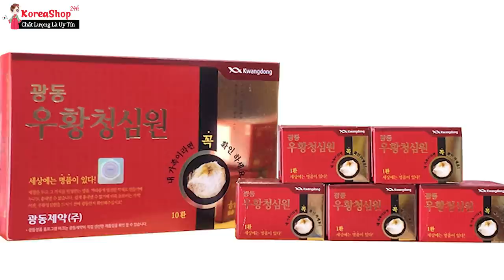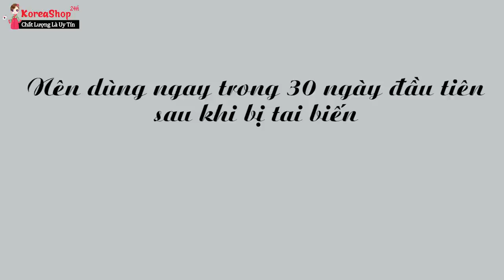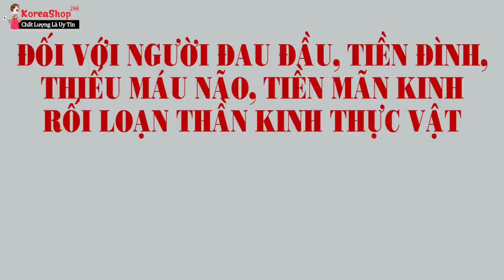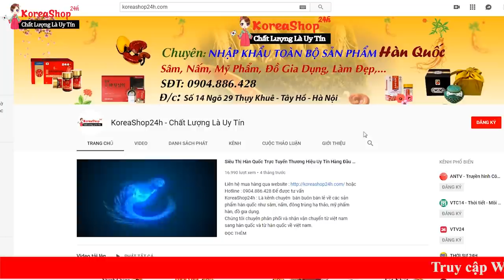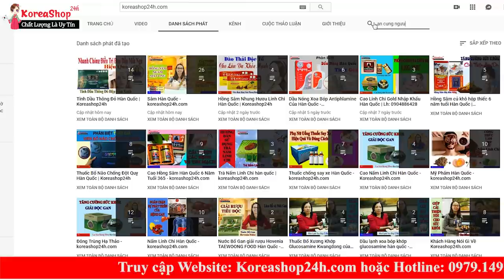Cách Sử dụng An Cung Ngưu Hoàng Hoàn Hàn Quốc KwangDong để Phòng ngừa, điều trị Tai Biến và Đột Quỵ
An cung ngưu hoàng Hàn quốc có tác dụng hỗ trợ Chữa trị chứng đột quỵ (chứng xuất huyết não, liệt toàn thân, liệt tay chân, khiếm khuyết về ngôn ngữ, khó nuốt, hôn mê, tâm thần, chứng tê liệt ở mặt), cao huyết áp, tim đập nhanh, hô hấp khó, tinh thần bất an, đau co giật cấp và mãn tính, rối loạn thần kinh thực vật, bất tỉnh nhân sự ..
0O0
Xem thêm tại đây:
0O0
0O0
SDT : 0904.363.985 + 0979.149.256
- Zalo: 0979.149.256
- Facebook : Siêu Thị Hàn Quốc - 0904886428
- Địa chỉ : Số 2 Ngõ 79 Thụy Khuê - Tây Hồ - Hà Nội